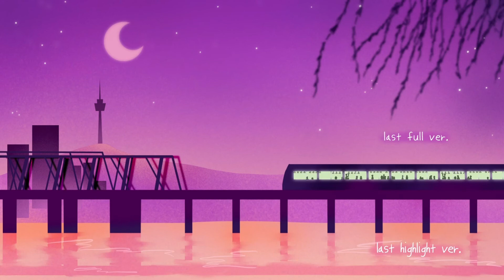[시즌6 15화] 씽크대 – 술.. 좋아하시나요? 대학생들의 음주문화 이모저모!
0:00 오프닝
7:46 1부
38:20 2부(모두의 생각)
55:52 아웃트로

당금을 들어주시는 청취자 여러분,
술을 좋아하시나요?

어떤 사람은 술 맛이 좋아서,
어떤 사람은 술에 취하는 그 느낌이 좋아서,
그리고 또 어떤 사람은 사람들과 함께 술 마시는 분위기가 좋아서 술을 마시기도 하는데요..!

왜 술을 마시게 될지에 대해서 생각해보신 적이 있나요?
한국 사회는 비교적 술에 관대한 문화라고 볼 수 있는데,
대학생들이 술을 마시는 문화에 대해서도 한 번쯤 생각해볼 수 있지 않을까요?

오늘의 씽크대에서는 패널들이 술과 관련된 자신의 일화(이라고 써두고 흑역사)를 소개해주기도 했고,
‘술자리가 인간관계에 도움이 되는지’에 대해서 생각을 함께 나눠보았습니다.
술 좋아하시는 여러분,, 오늘의 에피는 반드시 챙겨들어야겠죠?

앗 그리고 지금 고디바 사연도 받고 있어요!!
당금 공식 계정들에 메일이나 DM을 보내주셔도 되고,
여기로 구글폼을 주셔도 됩니당 ㅎㅎ
여러분의 사연, 설레는 마음으로 기다리고 있을게요!!

*코로나 예방 수칙을 지키며 진행하였습니다.

DJ: 샤샤
패널: 구미, 자브, 소요

@대본 by 소요
@썸네일 by 쥬니
@영상편집 by 블루
@오디오 편집 by 샤샤